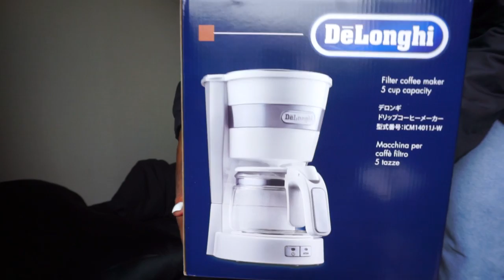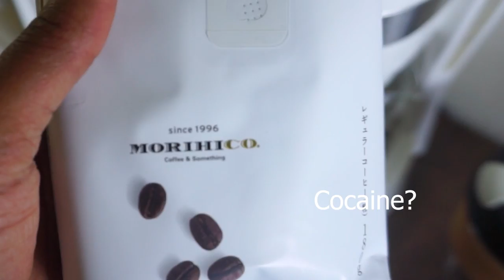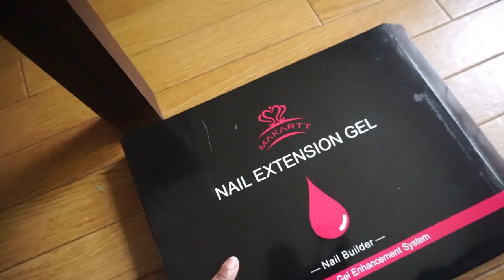WEEK IN MY LIFE IN JAPAN | Lost my Job, Weight Gain, New apartment? Furniture Thrift Shopping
WEEK IN MY LIFE IN JAPAN
Big updates, I've gained weight, Lost my job (For now) and I'm not changing apartments. Hope you liked this random Vlog, Went furniture thrift shopping again, Just trying to get my apartment together soon.

💎ITEMS MENTIONED:
Coffee machine
Coffee Cup (keepcup)
Polygel Nail kit
LED light

😒🥺😓Bored? Other Vlogs:😬🤗😍

Main Camera
SUNDAI30 (save 30% of 13x4 300% wigs and full lace 613 blonde wig)